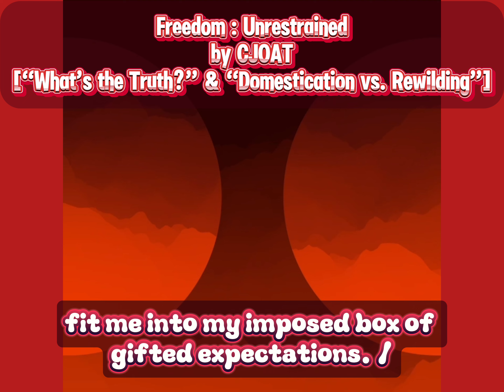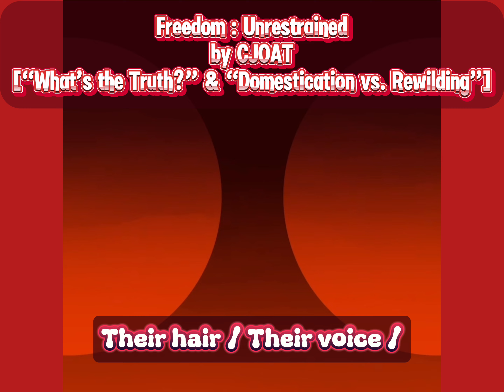[escapril Spoken Poetry] “Freedom : Unrestrained” by CJOAT for AWG’s Escapril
pridemonth #2024 Edit: Playlist made. PEM/CJOAT Houseless Chronicles
Happy Escapril! I hope everyone’s had a good weekend so far. I’m a bit late…as I took a break yesterday. I’m dropping another poem this month with @adventurerswritingguild’s 8th Escapril prompt, “What’s the truth?, combined with the 7th Shy Prompt, “domestication vs rewilding!”

I am incredibly late on this combo prompt and have been trying to slow down so I don’t burn myself out again; however, I started to write a completely different poem but ended up writing the combo one I didn’t complete initially!

In the end, I hope you enjoy this unrestricted ride of my thoughts!

I wrote it late last night, and I admit I was muddled when I wrote it so it may not flow as well or portray things how I intended. There are a few references within this one. But it’s basically me writing a letter to break free to be unrestrainable due to my power and agency as many often are. Signified through wearing my natural hair out as my mane.

♠ A reference to a quote in the Indiana Jones films; there’s one where he’s lecturing in a class and he says, “Archeology is the search for fact, not truth. If it’s truth you’re interested in, Dr. Tyree’s Philosophy class is right down the hall.” Flip that quote to the opposite perspective, Dr. Tyree saying, “If you’re seeking Fact, Mr. Jones’s class is up the hall.”
♠ Idunn Apples I was referencing from God of War, without the specifics of the myth associated with them.
♠ The last is my connection to Dragons.

ALT TEXT

Freedom: Unrestrained
["What's the truth?" & "Domestication vs. Rewilding"]

My hair carries my memories. /
My truth and my soul. /
Jeers, smears, and painful jabs / fit me into my imposed box of gifted expectations. /
A gifted child /
A black sheep /
An ugly duckling who splits families. /
A society that is an assimilated philosophy /
shunning all who deform the box; / repairing busted bubbles that the facts slip through /
with a cast iron and a delicious lovebombed food offering. /
is the sore thumb your pawn. /
I tied my hair years ago /
braided into tails and controlled puffs. /
I discovered my truth /
never matched the facts.
The outside. /
The friends. /
The people who are free. /
Unrestrained due to their own power and agency. /
Their hair /
Their voice /
Their flowing kinky mane. /
Free from my pain and suffering. /
My truth is shown through my locks... /
Freedom: Unrestrained /
My soil blowing with the roots of my tree branches /
The longer I treasure my freedom /
The longer I bear the fruits as the Idunn Apples of life. /
My truth is to be a wild card. /
For if you are seeking Facts... /
Mr. Jones's class is up the hall.

CJOAT | For AWG's Escapril & ShyPrompts 2024
CJOAT Logo Watermarked